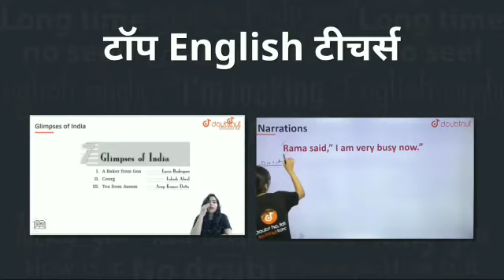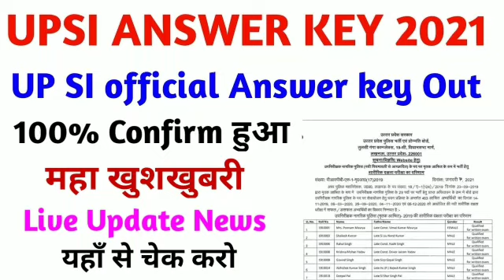upsi answer key 2021 kab aayega || up si answer key 2021 kab aayega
1) Bas apne Doubt ki photo kheecho
2) Sawal ko crop karo
3) Turant Video solution pao

4 crore se jaada bachee karte hai Doubtnut App ka istemaal

आ गयी UPSI की Official Answer Key Date ।।UPSI Answer key Date || UPSI Answer key 2021